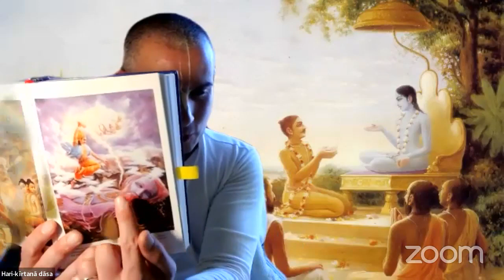KRISHNA HA GIÀ LA SOLUZIONE, MA CHIEDE IL NOSTRO SFORZO | Domus Hare Krishna 🤓📖